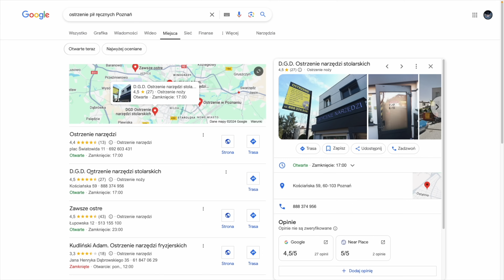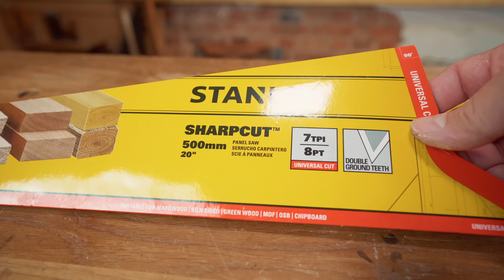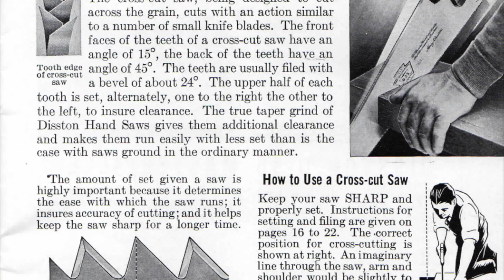Nikt już nie ostrzy pił...może warto zacząć?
Ostrzenie ręcznych pił wydaje się po prostu głupie - po co komu ta umiejętność, skoro w każdym sklepie kupię ostrą piłę dosłownie za groszki?
Pozwólcie, że nie będę uprzejmy - takie pytanie może zadać tylko dyletant, który w życiu nie trzymał w ręku porządnej piły. Problem jednak istnieje.
Jeżeli chcesz wejść w świat tych pięknych narzędzi - musisz nauczyć się jak je ostrzyć i jak o nie dbać. Nikt niestety nie zrobi tego za Ciebie. Po prostu nie ma takiej usługi (i ja to rozumiem - z ekonomicznego punktu widzenia). Film nie jest poradnikiem jak ostrzyć. Taki poradnik znajdzie się na Akademii Stolarstwa, ale poniżej znajdziecie świetny film, który pomoże Wam wystartować z nauką. Miłego oglądania!

Pozdro

Pozdrowienia!